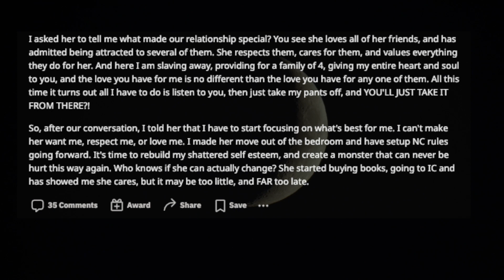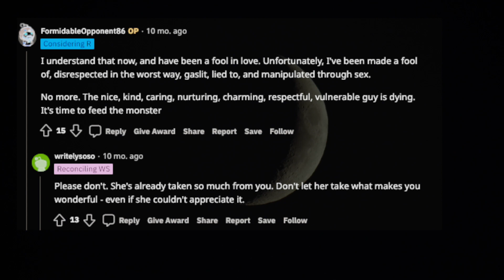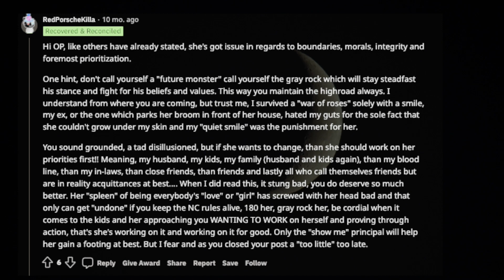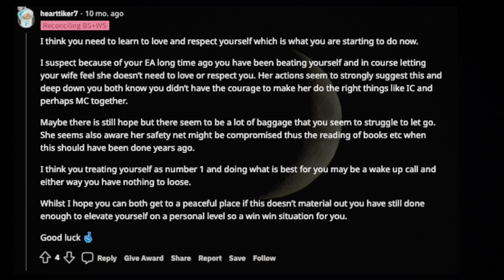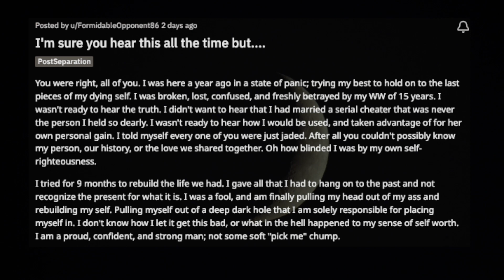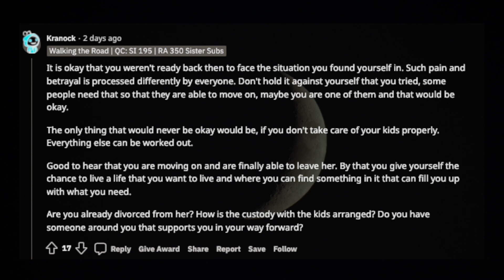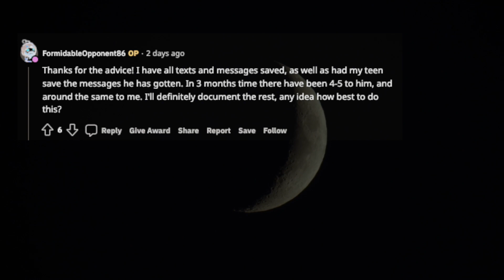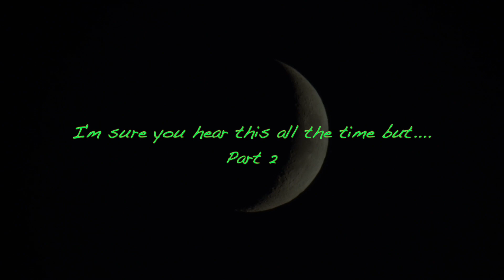TBC 1255 I'm sure you hear this all the time but Part 2 |Reddit |Reddit Stories |Cheating Stories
You were right, all of you. I was here a year ago in a state of panic; trying my best to hold on to the last pieces of my dying self. I was broken, lost, confused, and freshly betrayed by my WW of 15 years. I wasn't ready to hear the truth. I didn't want to hear that I had married a serial cheater that was never the person I held so dearly. I wasn't ready to hear how I would be used, and taken advantage of for her own personal gain. I told myself every one of you were just jaded. After all you couldn't possibly know my person, our history, or the love we shared together. Oh how blinded I was by my own self-righteousness.

I'm sure you hear this all the time but.